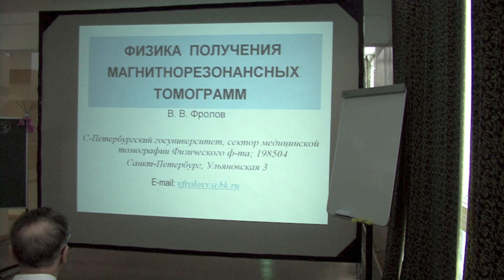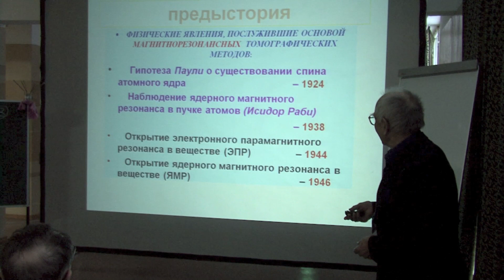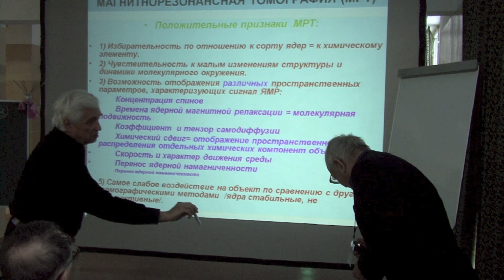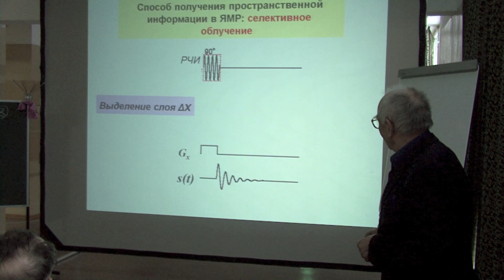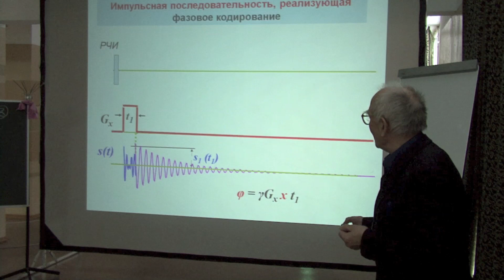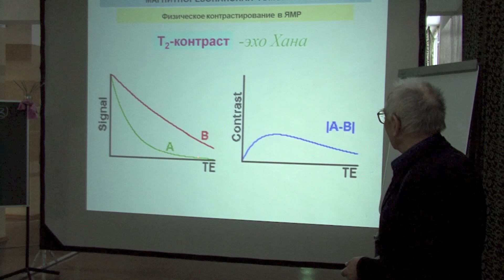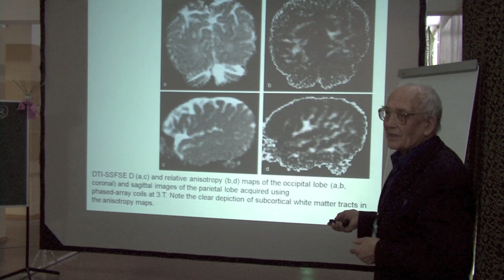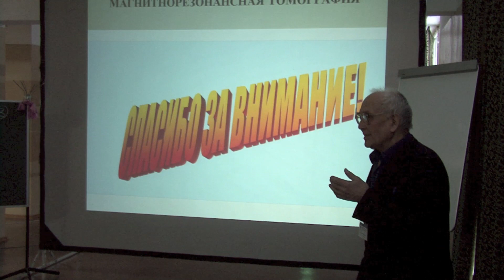Физика МРТ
Spinus 2012 Фролов В. В. Физика МРТ

Ядерный магнитный резонанс, давно занявший заслуженное место среди методов исследования микроскопической структуры вещества в конце прошлого -- начале нового веков вышел на новые позиции как способ, позволяющий «рассмотреть» внутреннюю макроскопическую структуру вещества. Последнее применение стало возможным благодаря разработке методов  локализации информации, содержащейся в сигналах магнитного резонанса, принимаемых от исследуемого объекта. Наглядное представление этой информации называют магнитнорезонансными изображениями, а соответствующий раздел в учении о магнитном резонансе получил название «магнитнорезонансная томография (МРТ)».